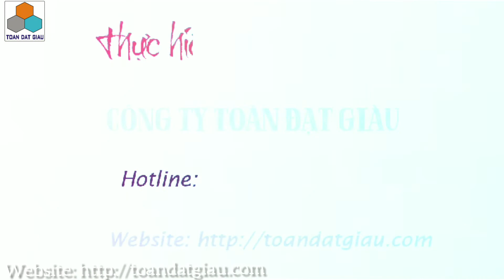Đảo Ngọc Phú Quốc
Du lịch Đảo Ngọc Phú Quốc các bạn được thưởng thức hải sản tươi sống, quà lưu niệm phong phú, phong cảnh rất đẹp...